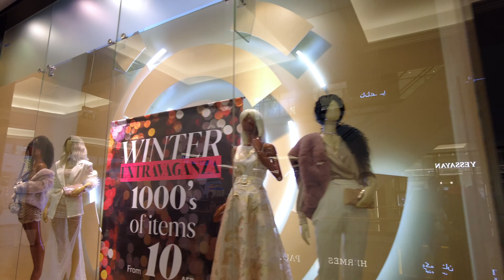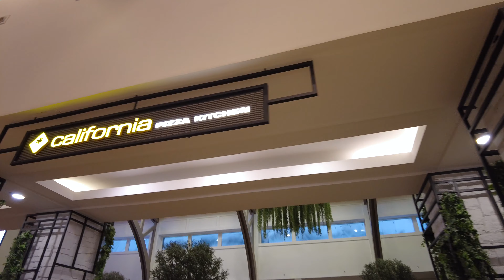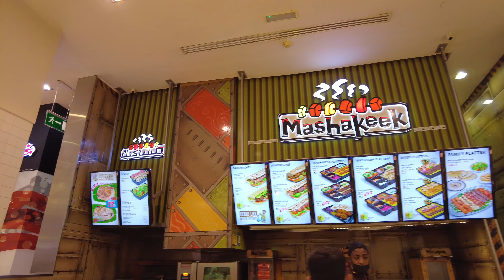Mall of the Emirates Dubai Walking Tour in 4K | MOE Dubai Walkthrough | MOE Metro Link Corridor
Explore the first floor of Mall of the Emirates in Dubai, UAE. Embark on a walking tour of one of the most famous malls of Dubai in 4k. View the luxurious stores, fashion brands, electronic stores and the food court in MOE.